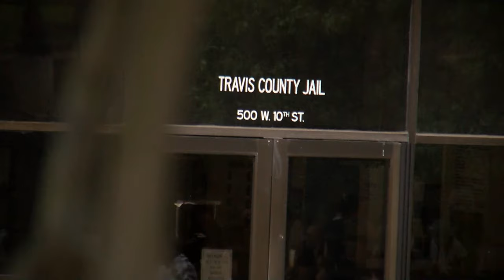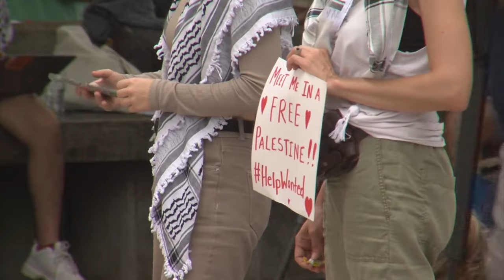UT Austin protests strain criminal justice system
Nearly 80 pro-Palestine protesters were arrested at the University of Texas at Austin for criminal trespassing, raising concerns from the Travis County attorney and the ACLU about the strain on the criminal justice system and potential infringement of First Amendment rights.